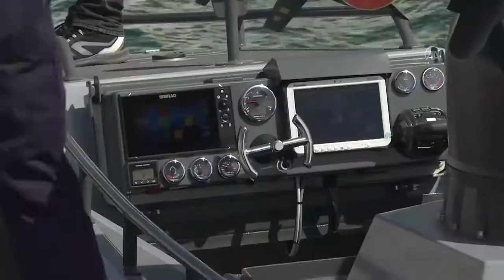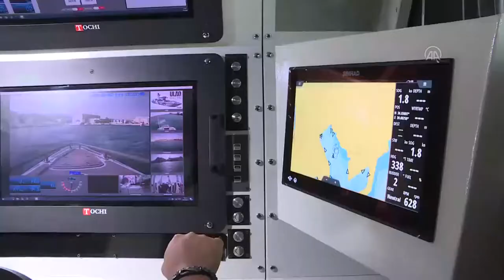Turkey's first armed unmanned surface vessel ready to launch missile